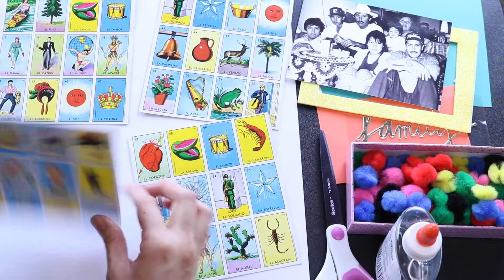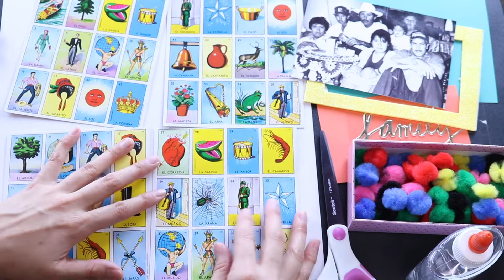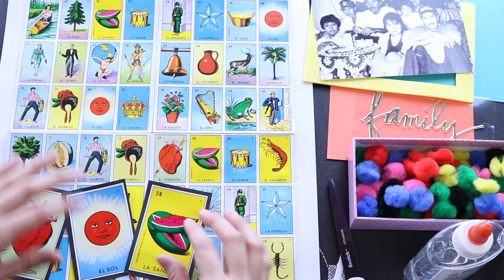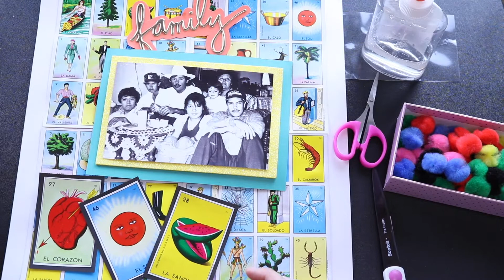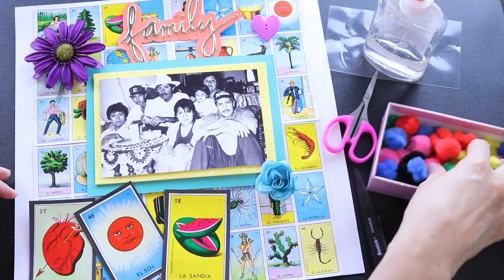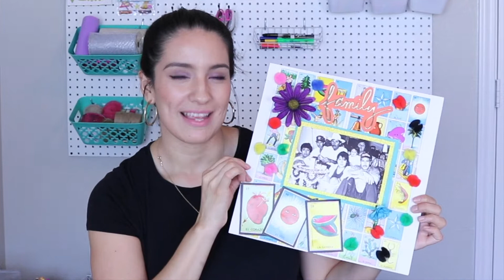Decorando album familiar con la loteria!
Hola! El video de hoy es muy especial y muy mexicano, espero lo disfruten!

Ana